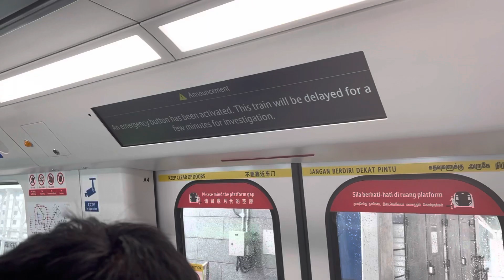[SMRT] EMERGENCY BRAKE - R151 825/826 - Boon Lay to Pioneer